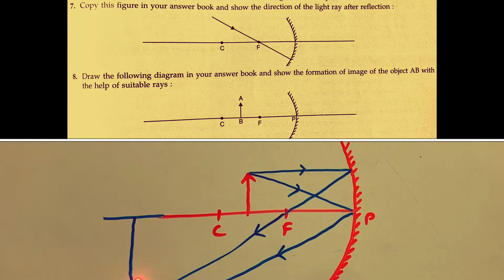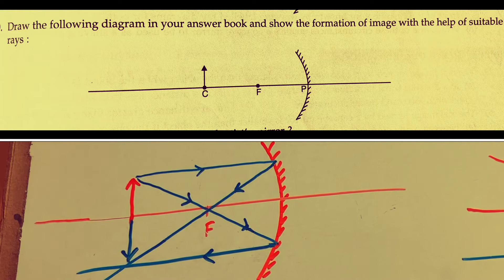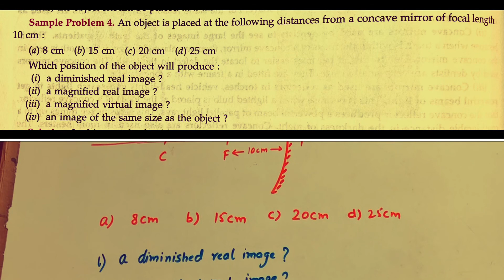Reflection of Light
Some problems based on Reflection by concave mirror